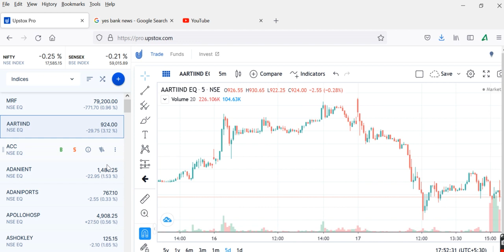ADANI PORTS _adani enterprises share price